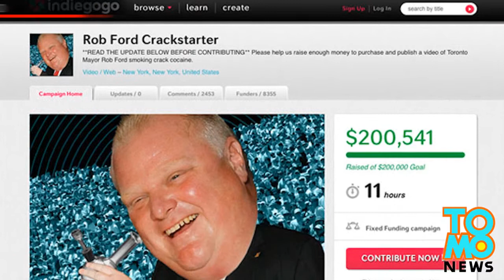روب فورد يتعاطى الكوكائين ثانيةً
أخبر جيرمين تاجر المخدرات والفيديو صحف الميل والغلوب وغاوكر أنه ذهب إلى منزل أخت فورد وباعها الكوكائين يظهر فورد واليساندرو ليسي وجيمين التاجر في الفيديو الملتقط في قبو منزل جيرمين طلب مبلغ بستة أرقام على الأقل حتى يبيع الفيديو ولكن لم يشتريه أحد
لقد صرح فورد سابقاً بأنه سيعلق حملته الانتخابية ومهامه كعمدة ليعمل على قضايا شخصية قالت منافسته على المنصب كارين سانتيز لقد فعلت الكثير يا فورد ويكفي إلى هنا